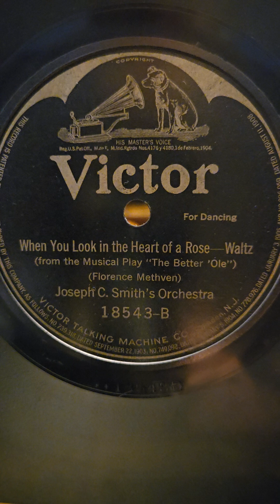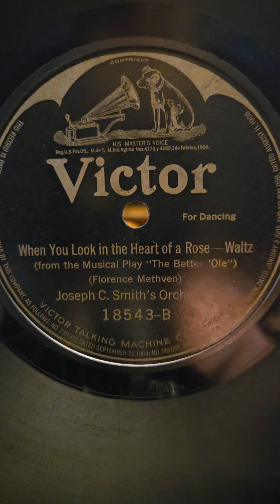When You Look in The Heart of a Rose Waltz - Joseph C Smith's Orchestra Victor Records #18543 1919